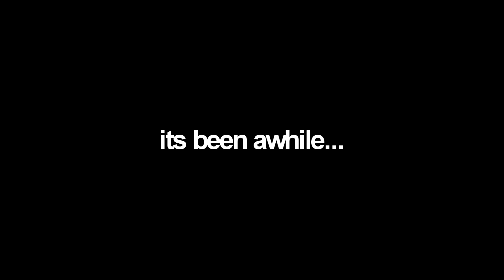Frozen 2 - Official Teaser Trailer Music [EXTENDED]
Edited Trailer Version

Copyright: If there are any concern's about the picture or music.